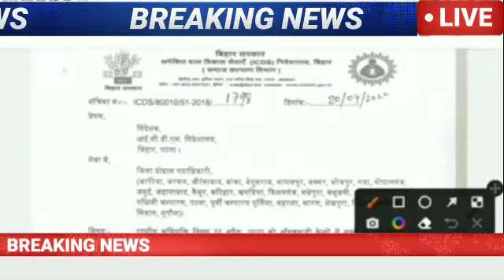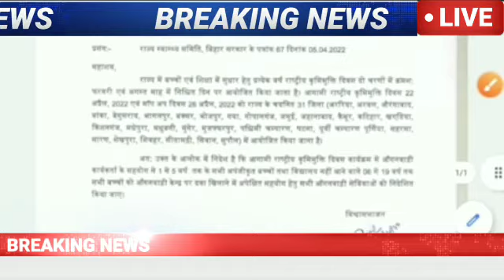ICDS विभाग ने जारी किया 31 जिले के आंगनबाड़ी केंद्रों के लिए लिस्ट anganwadi_latest_news icds #100